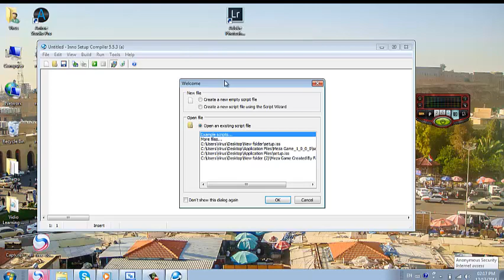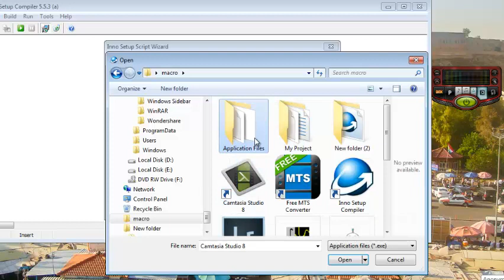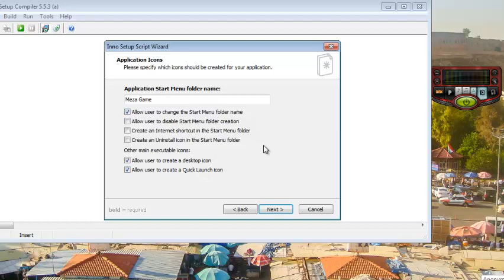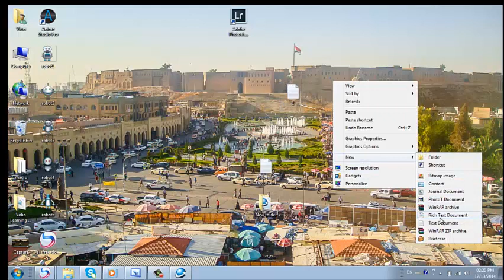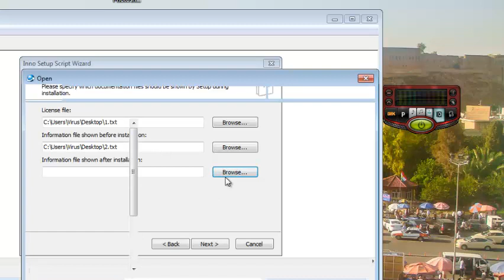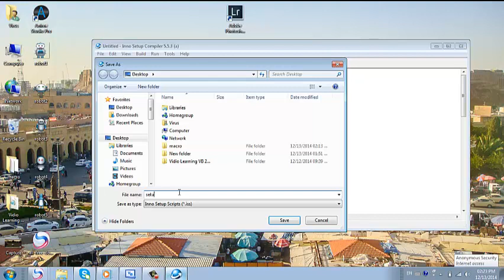Creating Custom Installers For Your Programs (Inno Setup Compiler)